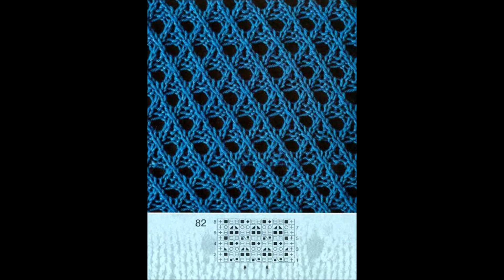Как связать простой узор спицами "Сеточка ромбами". Вяжется на 4 петлях.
Сегодня покажу как связать простой узор спицами, рапорт узора состоит из 4 петель в ширину и 8 рядов в высоту. Отлично будет смотреться в летних топах, кардиганах, джемперах, палантинах.